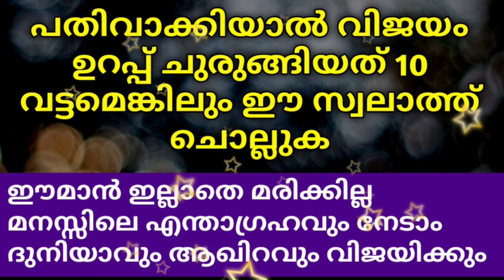10 വട്ടം ഈ സ്വലാത്ത് ചൊല്ലിയാൽ ഈമാൻ ഇല്ലാതെ മരിക്കില്ല | PowerFull Swalath | Islamic Speech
Swalih Madani Perla

Subject
10 വട്ടം ഈ സ്വലാത്ത് ചൊല്ലിയാൽ ഈമാൻ ഇല്ലാതെ മരിക്കില്ല